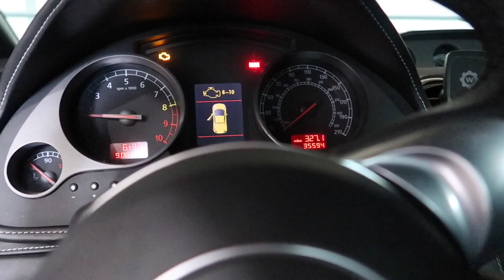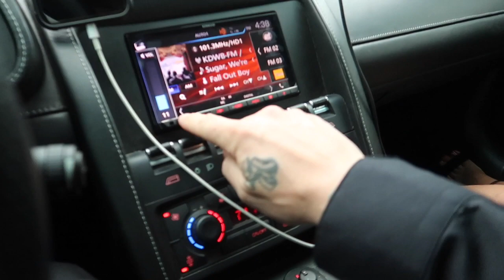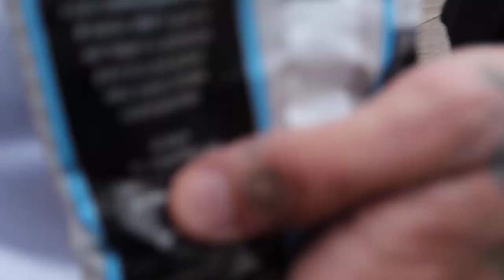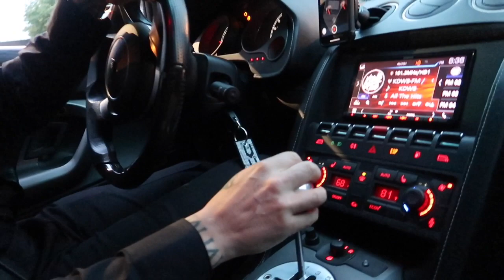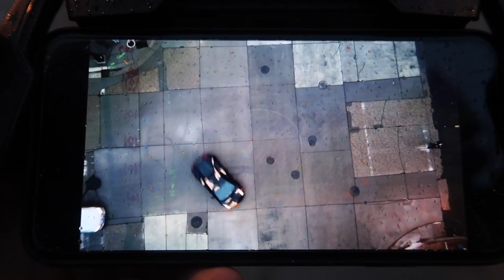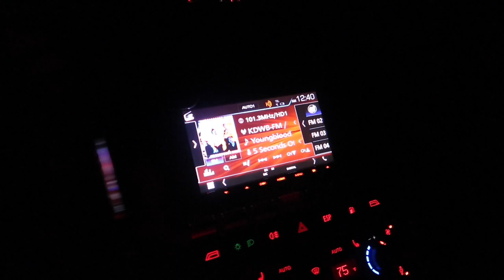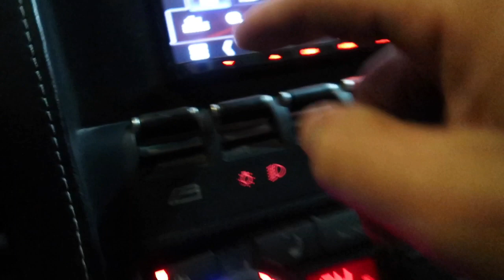Makin Moves! Music Video **Behind the scenes**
Follow along as we film some of the clips for the next HUGE blockbuster dropping OCTOBER 31 2018!!

Watch for "Cindy" everywhere! Based on The Cinderella story with a 2018 Anthony D twist!